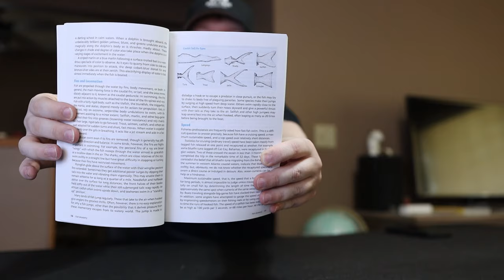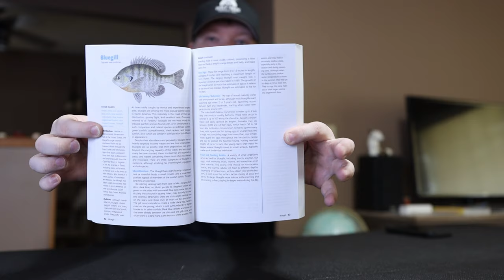Field Guide To Freshwater Fish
This week's book is Feild Guide To Freshwater Fish by Ken Schultz. This is exactly the book I have been looking for.

I get all my YouTube Thumbnails and Tags from TubeBuddy!!!

Wide Lens
Travel Tripod Tripod
Main Tripod
Shotgun Mic
Newest Laptop
Old Laptop

Thank you for trusting me with my truthful and reliable opinion on any future purchase you may make. As a customer of the products I refer to or by simply using the links provided, you help me sustain the time and resources to create content on this channel by generating revenue from your sales. This doesn't affect you in any way in the checkout process. Thank You ALL so Very Much!!!